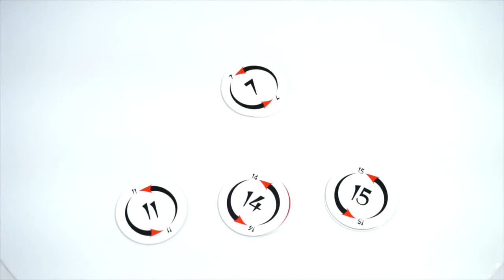Настольная игра «Карма МИНИ», Стиль жизни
Игра Карма МИНИ разработана Марши Дж. Фалко для того, чтобы время в дороге проходило весело и незаметно. Раздайте участникам круглые карточки и проверьте, кому из вас везет меньше всех!